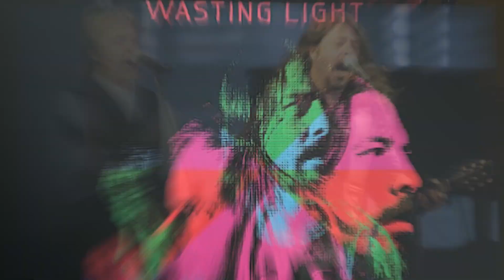[Nirvana] Dave Grohl's Lifestyle 2023 Income, Net Worth, House and Wife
Today we will learn about the lifestyle of Dave Grohl.
Dave Grohl is a name that resonates with rock fans around the world. Whether you're a fan of Nirvana, Foo Fighters, Queens of the Stone Age, or any other iconic band, chances are you've heard Grohl's unmistakable vocals and powerful drumming...